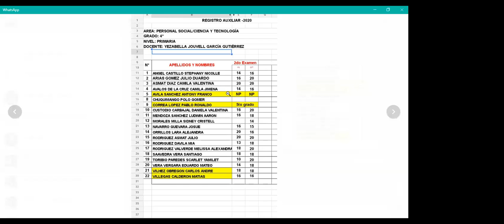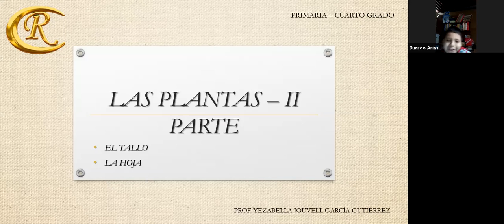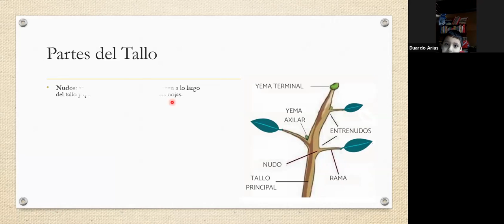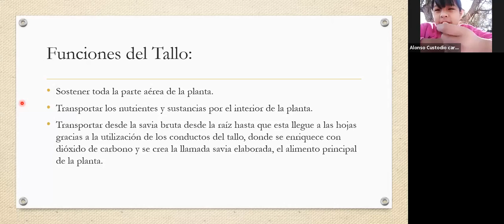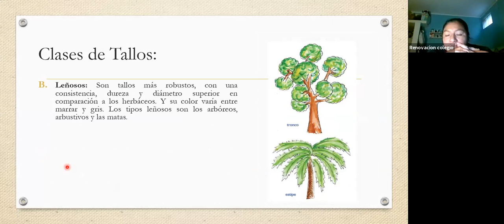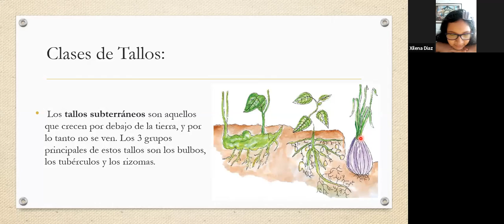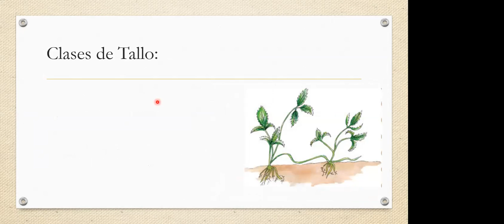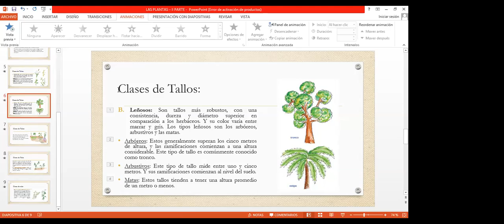PRIMARIA 4TO GRADO CIENCIA Y TECNOLOGÍA EL TALLO UU 27 AGO 2020